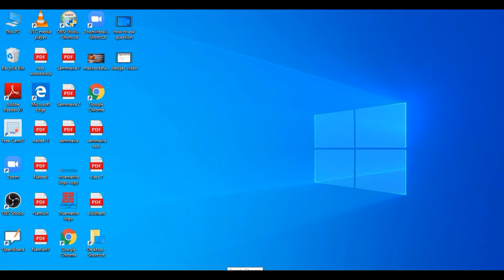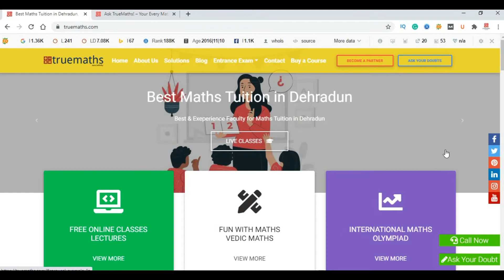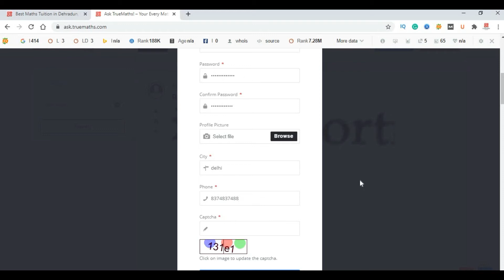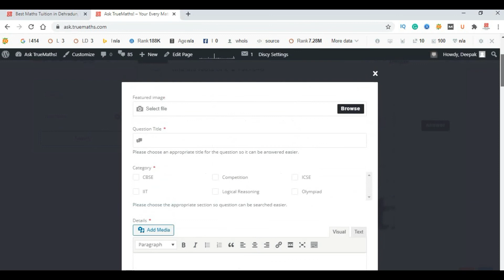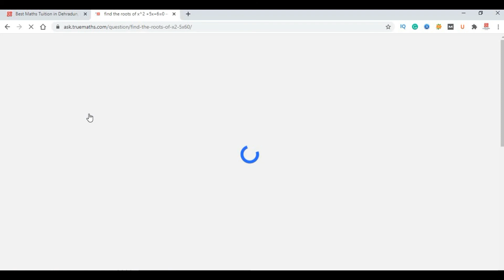How to make a profile on ask.truemaths.com || Truemaths new Feature || CBSE ,ICSE ,IIT JEE ,GK ,NDA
Truemaths is introducing its new feature of ask.truemaths.com where you can ask your doubt for free. This allows you to talk to your fellow truemaths students from all over India and solve their doubts and ask yours. We welcome all your doubts and queries on the portal.
 How to make a profile on ask.truemaths || Truemaths new Feature || CBSE, ICSE, IIT JEE, GK, NDA.
We are the best channel for all solutions of class 7, class 8, class 9, class 10, class 11, class 12. We provide the best video solutions for maths on all youtube...

Also, visit our doubt forum: ask.truemaths.com
mathematics
maths
math
truemaths
truemaths new feature
how to make a profile on ask.truemaths
CBSE
icse
olympiad
IIT
jee
gk
question asking portal
question
ask a question
doubt
doubtnut
doubt solving app
doubt solver
free doubt solving app
doubts in CBSE maths
maths doubt app
IIT doubt
truemaths doubt
true maths doubts
ask questions
maths questions and answers app
maths questions for class 10
jee doubt solving app
ask maths doubts
ask math
ask